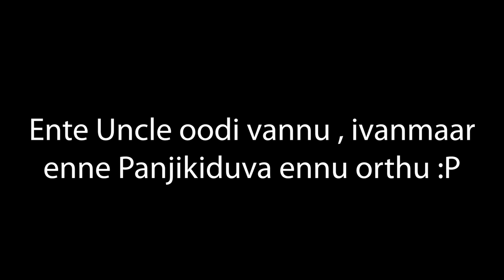100 LAYERS OF TAPE PRANK | ft. Karthik Surya & Sanju Techy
Anghane nammal 16inte pani koduthu back in USA ( United States of Alappuzha ).

EXTREME WAXING CHALLENGE
MALAYALAM NEW MOVIE
MALAYALAM COMEDY
KARTHIK SURYA
SANJU TECHY
KERALA VLOGGER
NICK VLOGS